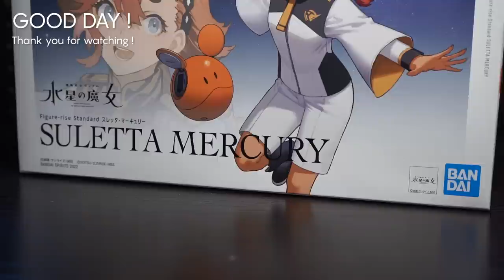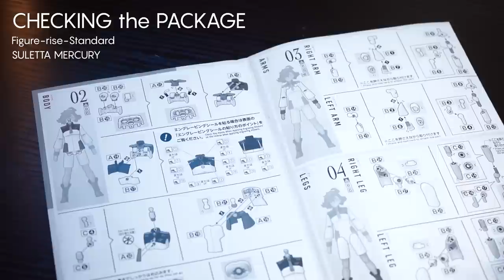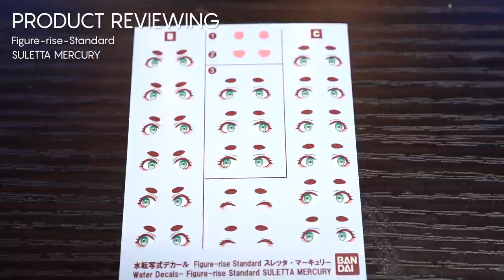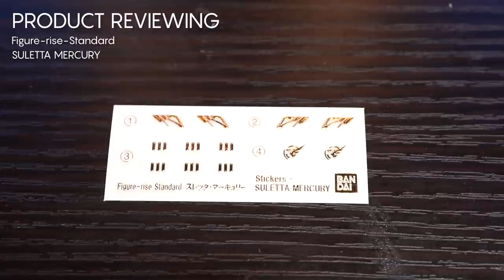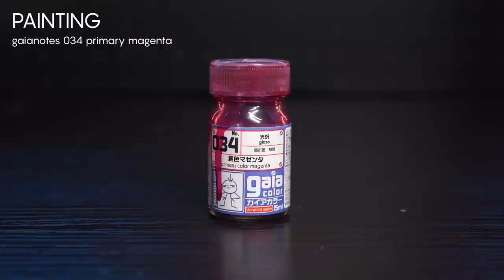【美プラ改造】話題の少女革命ウテナとタヌキを超融合！パテ盛り＆改造＆全塗装！Figure-rise Standard スレッタ・マーキュリー 機動戦士ガンダム水星の魔女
今回はフィギュアライズスタンダード スレッタ・マーキュリーを少女革命ウテナの主人公「天上ウテナ」風に改造と全塗装をしました。

✅使用キット
・Figure-rise Standard スレッタ・マーキュリー

・フレームミュージック・ガール 初音ミク

✅使用工具類
・ゴッドハンド 10mm厚 3種類セットB
・スジボリ堂 マジックテープヤスリ
・GSIクレオス Mr.セメント徳用

〇造形類
・瞬間接着剤 アロンアルファ
ネオジウム磁石 丸型 直径2mm

・タミヤ エアーブラシシステム No.4

〇分解
・童友社 パーツセパレートツール

〇塗料
・タミヤ ナイロン/PP用プライマー